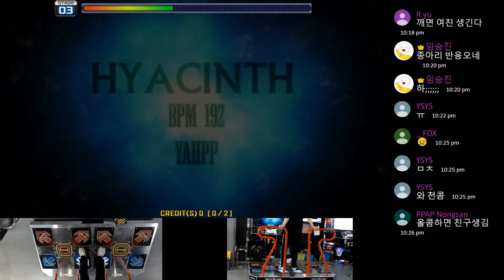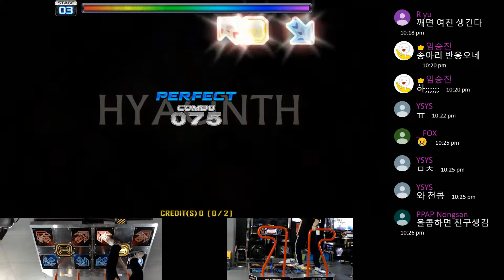SHALELIM - Hyacinth D24